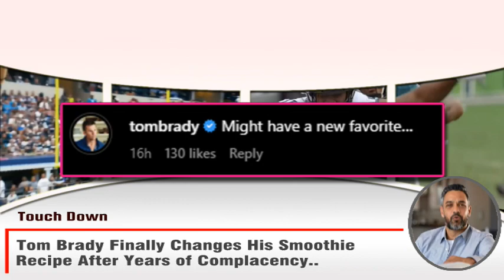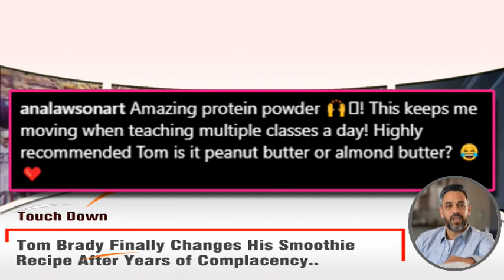🔥The Secret to Success🔥Tom Brady's 2-Minute Smoothie Recipe Revealed🤫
P L E A S E  |  S U B S C R I B E  |  L I K E  |  S H A R E  |  T H A N K S

"The Secret to Tom Brady's Success: His New and Improved Smoothie Recipe"